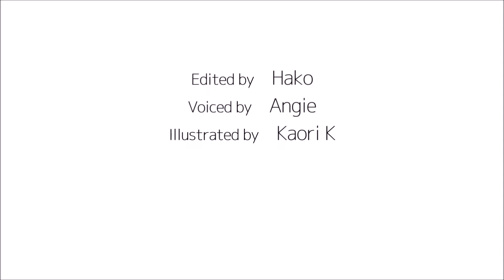How to pronounce 「tesuto｜てすと｜テスト」 Japanese vocabulary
In this video, you'll learn how to say「test」in japanese

1) pronounced with a clear and neutral voice
2) pronounced by one letter at a time
3) pronounced with a natural tone of voice